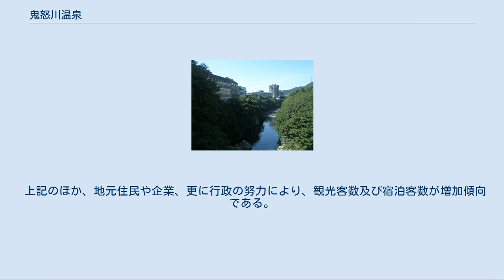鬼怒川温泉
鬼怒川ふれあい橋より 鬼怒川温泉（きぬがわおんせん）は、栃木県日光市の鬼怒川上流域にある温泉。
 箱根や熱海と並んで「東京の奥座敷」と呼ばれ、年間200万人以上の宿泊客で賑わう。
 火傷に対する効能があるとされ、北側の川治温泉とともに「傷は川治、火傷は滝（現在の鬼怒川温泉）」と称された。
総源泉数32、毎分3573リットルの湯量を誇る。
 古くは滝温泉という名前で、1691年に沼尾重兵衛が鬼怒川右岸で源泉を発見されたとされる。
1751年から日光奉行の支配となったことから、日光詣帰りの諸大名や僧侶達のみが利用可能な温泉であった。
 明治時代になって滝温泉が一般に開放され、明治2年には東岸にも藤原温泉が発見された。
その後、上流に水力発電所ができて鬼怒川の水位が下がるとともに、川底から新源泉が次々と発見され、1927年（昭和2年）に、滝温泉と藤原温泉を合わせて鬼怒川温泉と呼ぶようになり、その名称は今日までいたっている。
この頃から旅館・ホテルが開業を始め、1929年の下野電気鉄道（現・東武鬼怒川線）の開通もきっかけとなり、次第に温泉として発展していった。
 戦後は特急「きぬ」の運行などもあり、東京から観光客が押し寄せて日本有数の大型温泉地としての発展を見せた。
 約40軒のホテル旅館の他、リゾートマンションや企業の保養所などが連なり、市営の公共浴場や足湯の他、民間の入浴施設も多数ある。
鬼怒川温泉駅周辺には、コンビニエンスストア、みやげ物店、レストラン、売店、カフェ、料理店、そば店、中華料理店、足湯、旅館観光案内所、ツーリストセンター、レンタカー、全天候型プール&スパ、銀行、郵便局などが並ぶ。
外国人の観光客も多い。
 バブル崩壊後は、団体旅行（特に会社の慰安旅行）の減少、レジャーの多様化、円高に伴う海外旅行の一般化などの構造的要因もあって、全国的に温泉街が経営的に一層苦しくなっている中、鬼怒川温泉も例外ではなく、熱海温泉や別府温泉と並んで不振の代表格とされたことすらあった。
同じ東京近郊立地の温泉地である箱根温泉に比べると、アクセスがやや不利で、集客にハンディがあったうえ、東北新幹線の拡充・延伸や航空運賃の低下に伴う東北・北海道など北日本各地の観光地・温泉地との地域間競合、円高やLCCの出現による観光客の海外流出（中京や関西といった遠方からだと日光・鬼怒川に行くよりもむしろ海外に行く方が安い場合が多い）も不振に繋がる要因であった。
 内的なものとしては、会社などの団体客を主要顧客としていた時代の設備のままの経営や、硬直的で割高な料金設定（各ホテル・民宿ほぼすべて同じ料金に設定していた時期もあった）を後々まで続けていたことで、リピーターとなる可能性のある一人旅客や若年層を長年逃し続ける原因ともなった。
 鬼怒川の渓谷沿いに大型のリゾートホテル・旅館が連なるようになったのは高度経済成長期以降である。
多くの地場資本による宿泊施設のメインバンクである足利銀行は、融資拡大路線と相まってバブル期に宿泊施設の増築・改装といった設備投資に対して積極的に融資を行った。
バブル崩壊後は越冬資金（売上が減少する冬季の運転資金）融資を引き受け、返済困難な既存借入を新規融資で肩代わりし借換えさせる（自転車操業）策により、殆どの宿泊施設は宿泊客が年々減少する平成不況下でも経営支援として延命されてきた。
 しかし2003年11月に足利銀行は経営破綻し預金保険機構が一時国有化。
融資基準が厳格化され、不良債権が認められた貸出先については新規融資が困難となり、あさやホテルのようにバブル期の設備投資による過剰な融資が集中した鬼怒川温泉界隈で資金繰りの悪化が懸念された。
その後不良債権の多くは整理回収機構へ債権譲渡され、取立や資金繰りに屈した事業者が2005年前後に相次いで倒産した。
また、あさやホテルをはじめとした5社（同じ日光国立公園内では他に3社）については産業再生機構に支援入りし、債権放棄を受け経営再建を果たすことになった。
これらの施設は金融支援のうえ経営会社の株式（経営権）や不動産が企業再生ファンドに買い叩かれたことで財務基盤が身軽であり、設備のリニューアルや低価格を武器に集客を図っている。
その一方、休館した一部のリゾートホテルは解体されず放置され、廃墟となっている。
 2006年3月に「きぬがわ」・「スペーシアきぬがわ」が新宿駅-大宮駅-鬼怒川温泉駅間で直通運転を開始し、東京の奥座敷では伊豆・箱根方面が交通至便で...